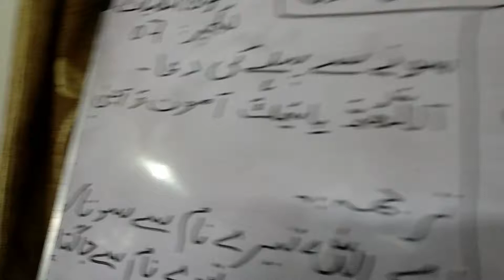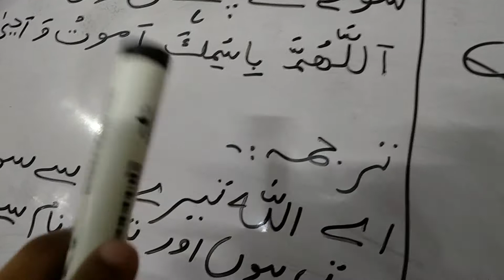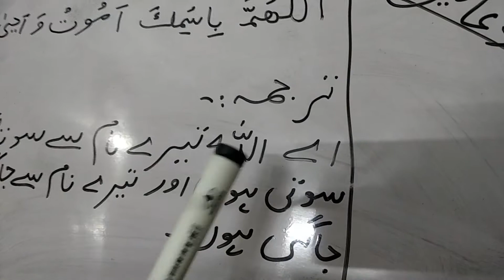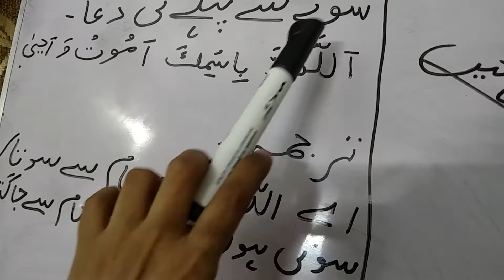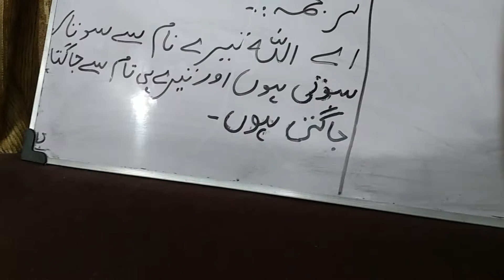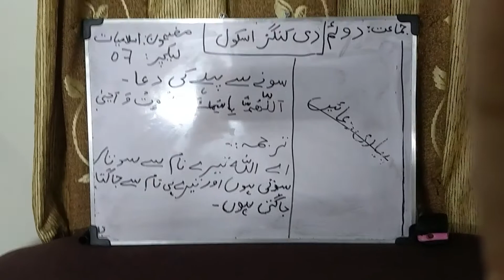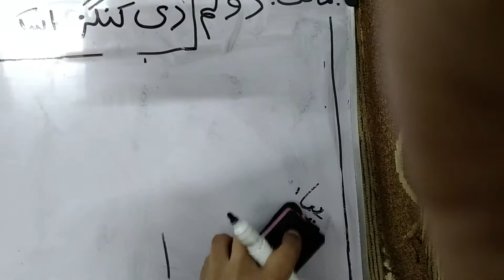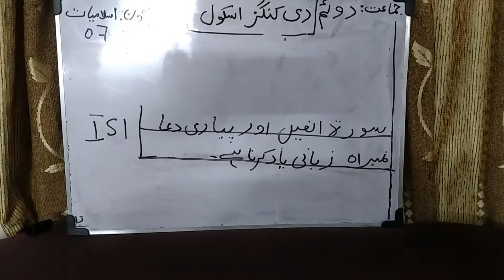Class2 lect 7 Friday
Part 2 ,10 july